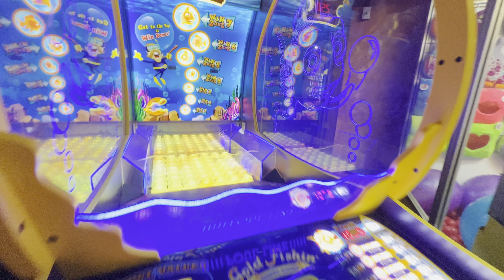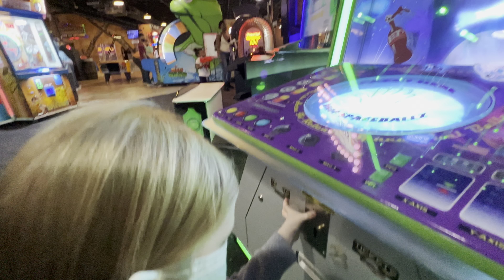Mall and Go Karts!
Luna goes to the mall and looks at toys. We see Santa Clause. We then got to the arcade at Adventure Landing and rode Go Karts. We finish the night by getting a McDonalds Happy Meal.